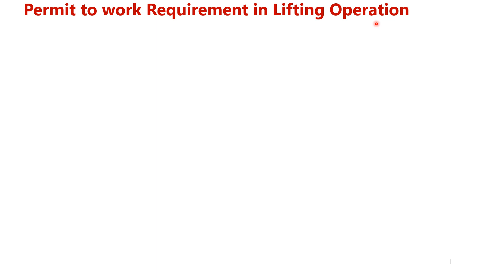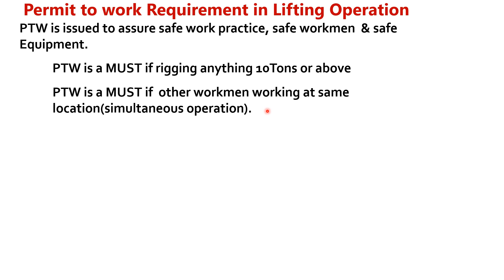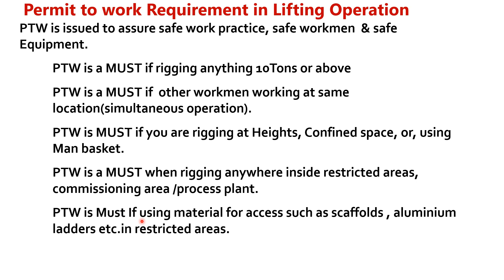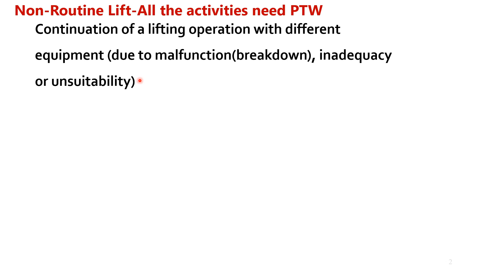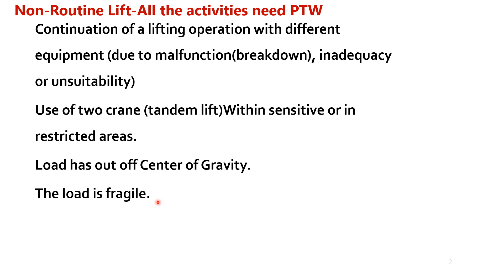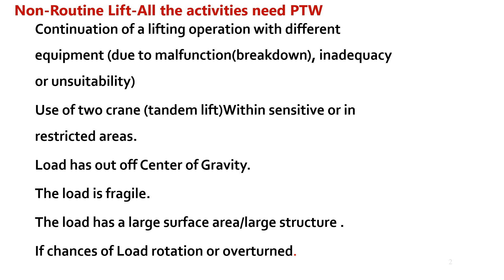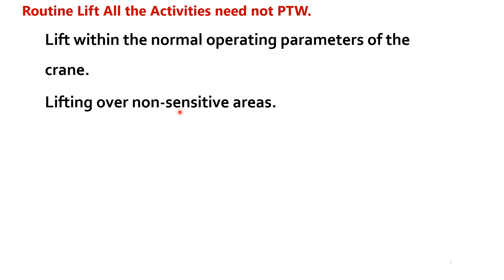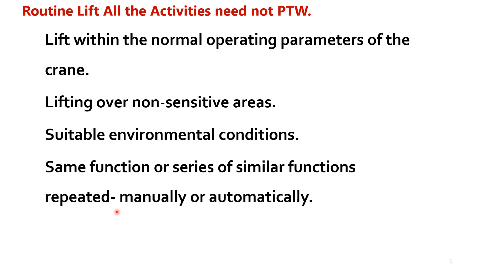Rigging Operation which need PTW |EHS STUDY POINT BY SK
In this video you will learn:
Rigging operation which Need PTW
Rigging Operation which Need not PTW
material handling
Rigging and Lifting
ehs study point by sk
safety